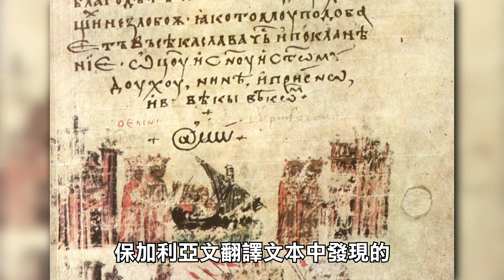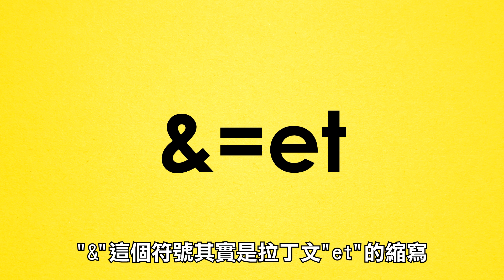"@"符號的由來? | 超邊緣冷知識 第21集 | 啾啾鞋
電郵地址裡面一定會有的這個符號，到底是打哪來的呢? 早在14世紀居然就有人使用了!?